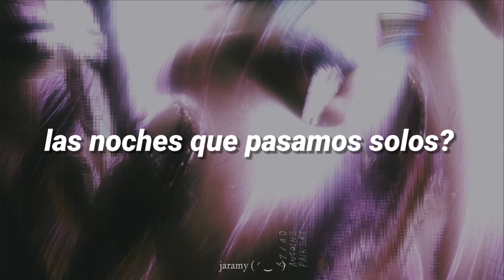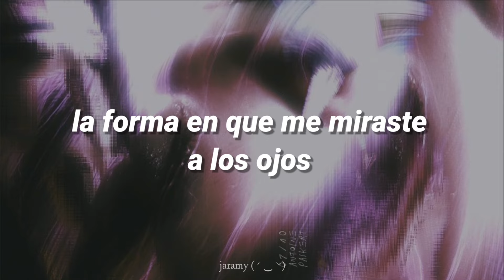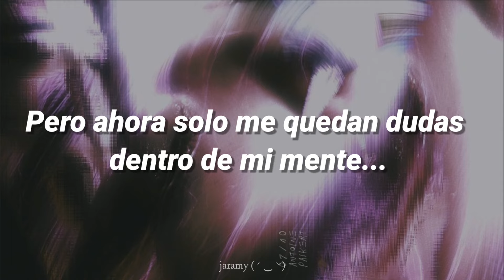Fleeting Dream (Was It True) - PARIS The Prince (sub español)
HOLA

Que tal??

después de meses xd

Espero que les guste nn

ARTISTA: PARIS The Prince

CANCIÓN: Fleeting Dream (Was It True)